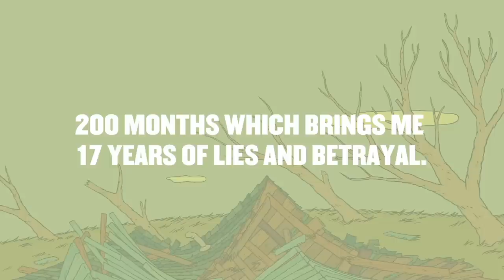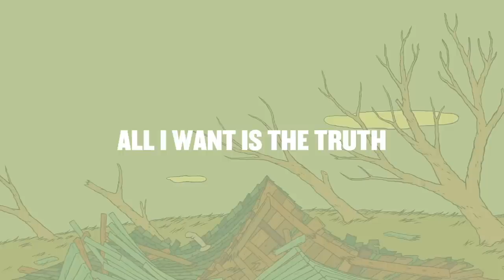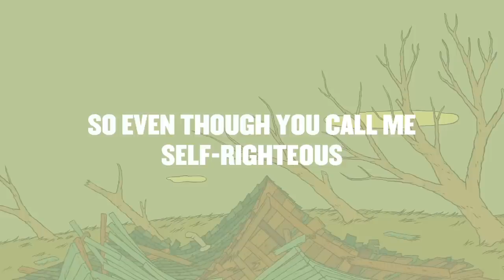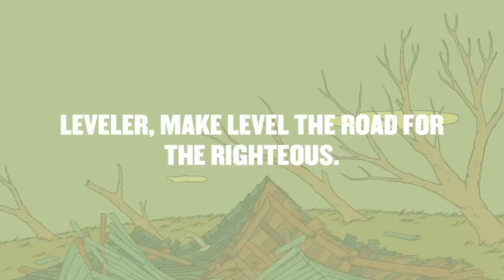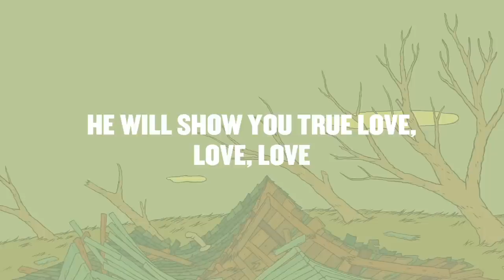August Burns Red - "Leveler"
From the album, "Leveler," in stores and online now on Solid State Records.